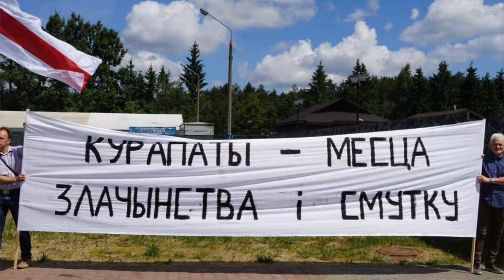Выніковы агляд па сітуацыі з правамі чалавека ў Беларусі за чэрвень месяц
Ператрус у кватэры дырэктара «БелаПан» Алеся Ліпая, канфлікт вакол рэстарацыі ў Курапатах, пытанне працягу мандату спецдакладчыка ААН па Беларусі і іншыя актуальныя навіны ў галіне правоў чалавека за чэрвень месяц 2018 года.